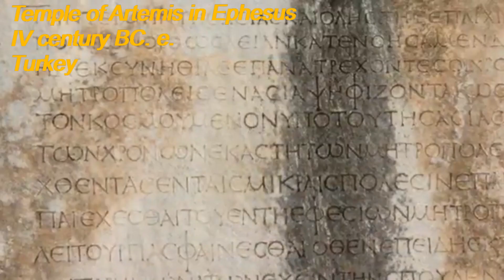TOP Miracles Wonders World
Our World is our story!
Our story is our life!
Today, let's dive into antiquity, from which we know the historical 7 miracles. Over the years, almost all the wonders have been destroyed, but only the Piramid of Cheops is standing and showing off to this day.